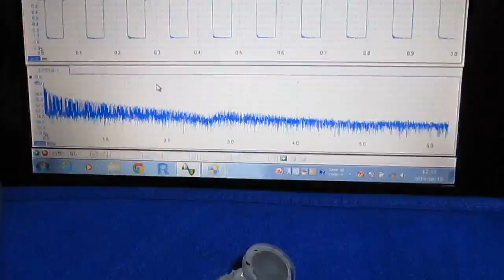ものの表面を伝搬する弾性波 elastic wave